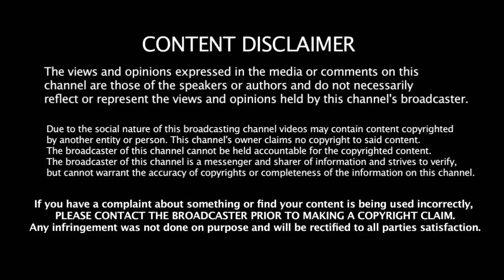அணிக்காக 1 ஓவரில் 6 முறை டைவ் அடிக்க ரெடி விராட் கோஹ்லி உருக்கமான பேச்சு | Virat Kohli